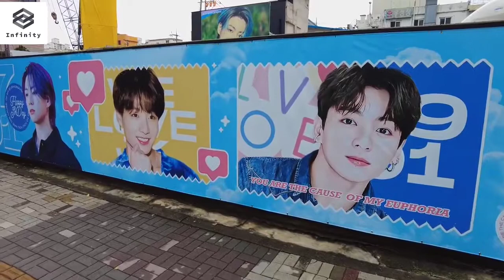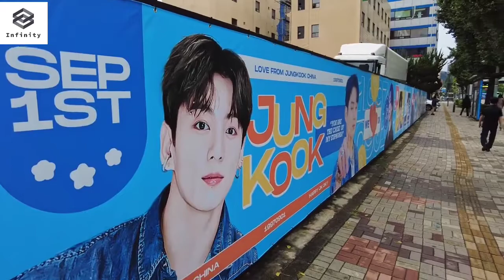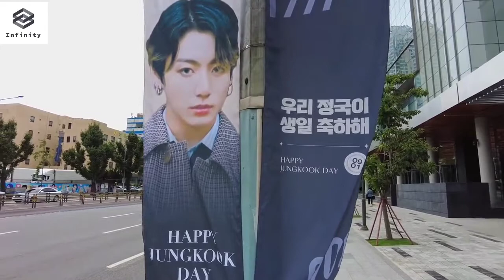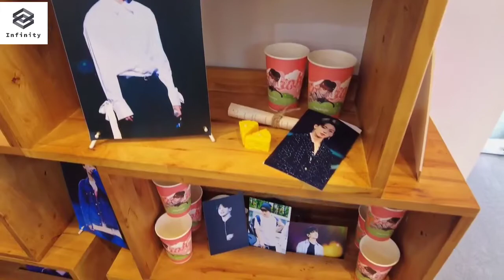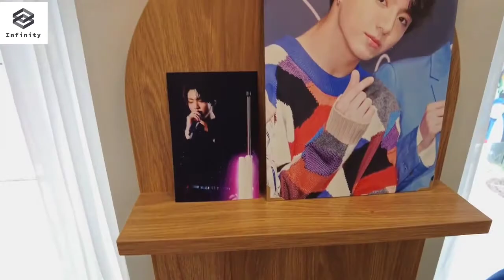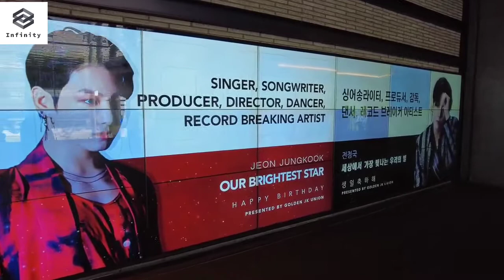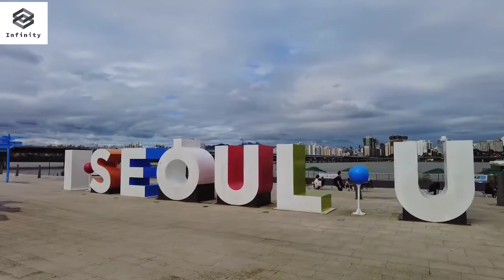Jungkook Birthday Walk 🐰🐰🥳🎊🎉😊💜💜💜💜💜